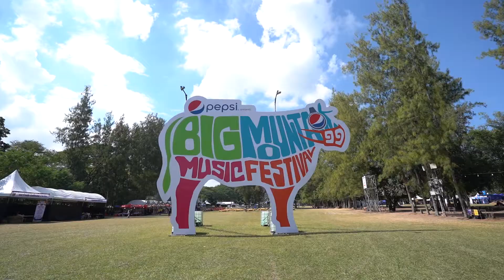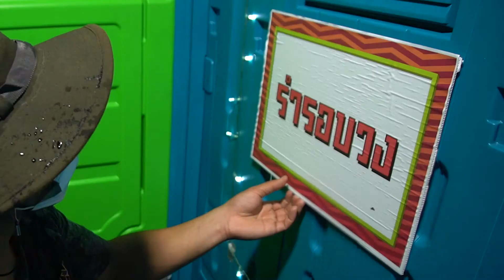BMMF 11 เด็กมอ EP.20 ll ห้องนี้...วุ่นวายมากโว้ย!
มันจะวุ่นวายอะไรกันขนาดนี้
ดูหน่อยใครป่วงสุด พี่วัวละเพลียเลยมอ

เด็กมอ…ความฮาของเหล่าแฟนบิ๊กกับภารกิจติดห้องน้ำ!!! ติดห้องน้ำ…
แต่ห้องน้ำที่คุณเห็น ไม่ใช่ห้องน้ำจริงๆที่คุณควรเข้า
ความตลกของการโดนแกล้งใน BMMF11 จึงเกิดขึ้นแบบบ้าคลั่ง

เหล่าเด็กมอในห้องนั้นจะเป็นพวกคุณหรือไม่
ไปหาคำตอบกันเลยดิมอออ